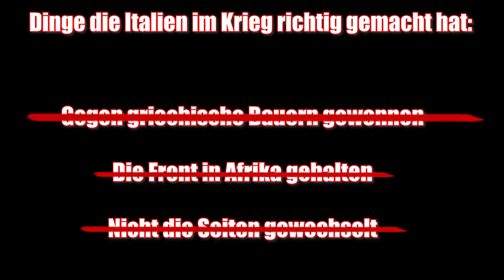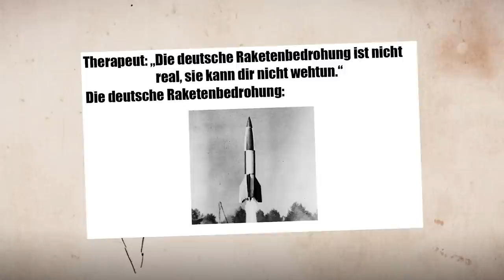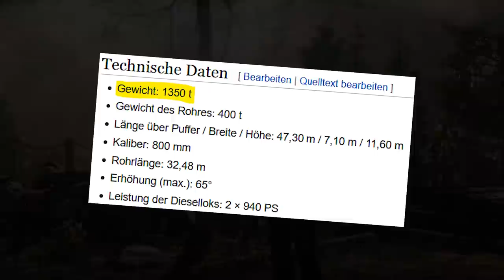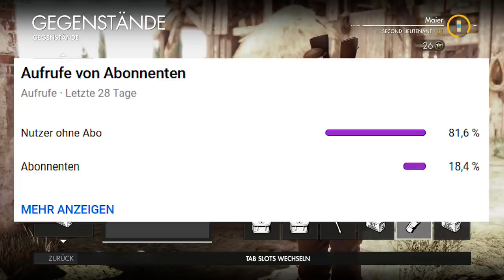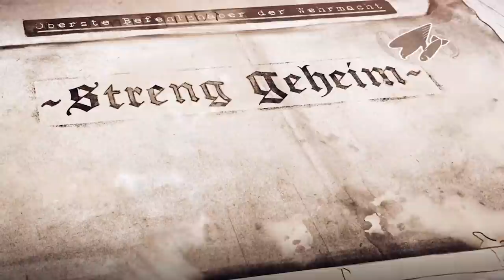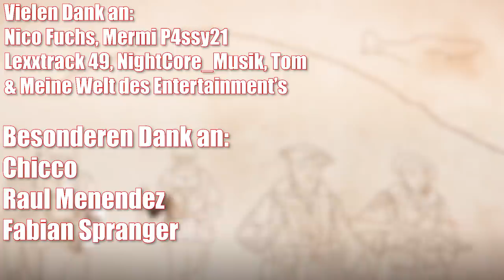Kannst du Sniper Elite 4 Italia ohne Scharfschützengewehr durchspielen?!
Kannst du Sniper Elite 4 Italia ohne Scharfschützengewehr durchspielen? Klicke hier & finde es heraus!

Playstation 4: MaierYouTube
Xbox-Live-Gamertag: vF RaptorZ

Equipment
4K-Gamingbildschirm*
Rode NT-USB Mikrofon*
Rode PSA-1 Mikrofonarm*
Rode SM-6 Spinne + Popschutz*
Elgato Game Capture 60 HD*

Schlusswort
Wenn es dir gefallen hat, dann würde ich mich über eine positive Bewertung freuen.
Das Teilen meiner Videos hilft mir ungemein dabei, meine Community zu vergrößern und du kannst dadurch bei Freunden das Interesse zu einem gewissen Thema wecken.